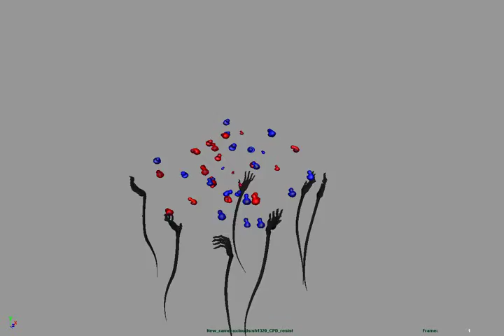sh1230_CPD_blastwide Demon Hands Edit version 2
Re-tweaked the light hands to fix the breaks on the hands wrist. Also adjusted the Peeps time by 2 frames.